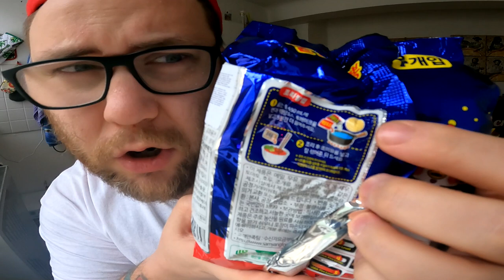Ramses Kitchen | SAMYANG Buldak JJAMPPONG (GUT aber FALSCH Edition)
GUMMA !!!

Mein Trainer Code : 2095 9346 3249